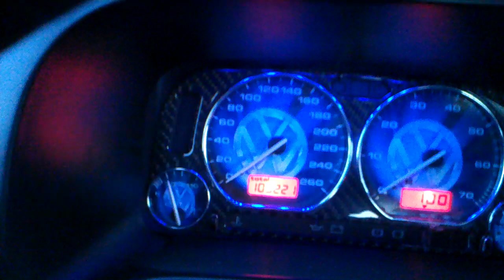С Голф двойка към язовира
Двигател 2,8 ВР6